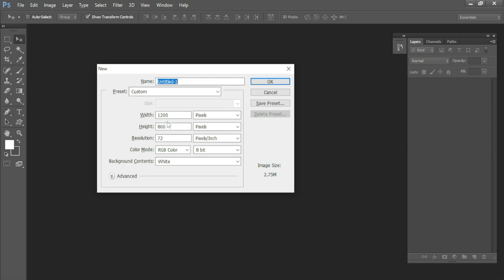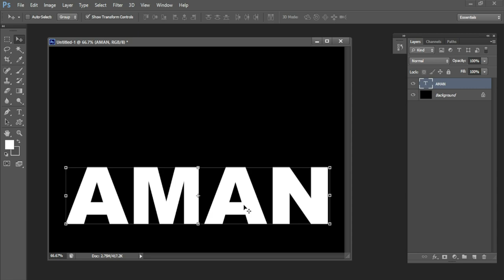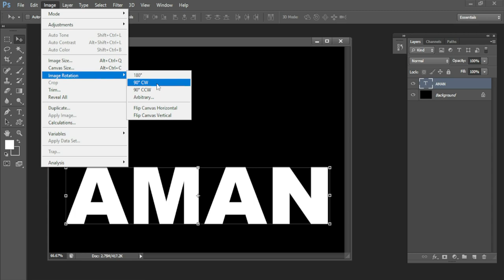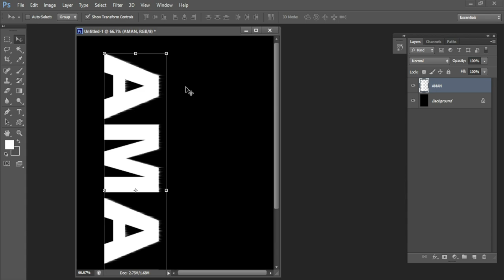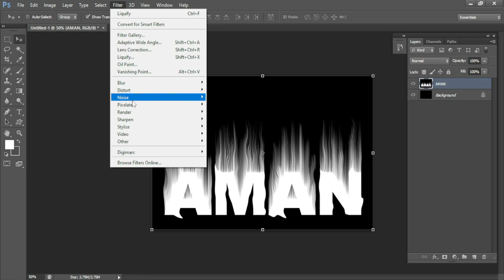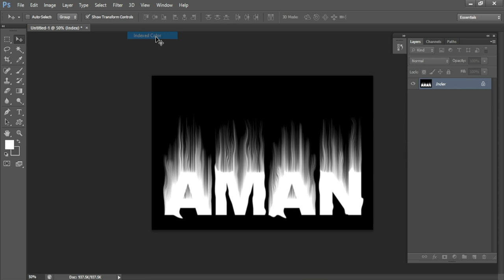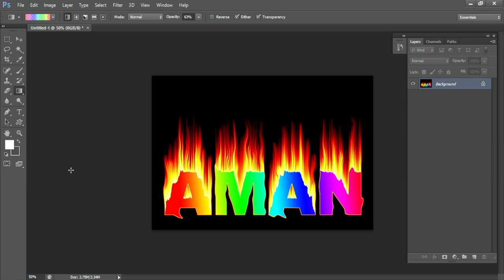Fire Effects- photoshop fire effect tutorial | Adobe Photoshop tutorial Text Fire by Excel Infotech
is video me aap photoshop me text effect kaise apply karna hota hai ye sikhoge, waise to ye mera favorite effect hai, aur ye effect se aap kisi photo pe bhi kar sakte jo aage mai aapko bataunga, Photoshop tutorial to create Fire Effects on Text - Every Photoshop user must know.

Photoshop fire text effects tutorial. Showing you how to create a fire text effect.In this tutorial, I'll show you step-by-step how to create a fire text effect in Photoshop Cs6.